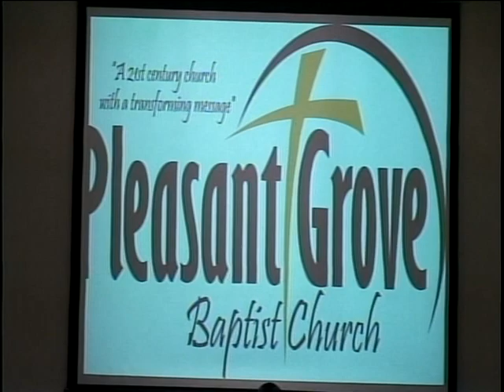Pleasant Grove BC / Feb 5, 2012 - Pastor James Johnson - Tyler, TX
Pleasant Grove Baptist Church - Pastor James Johnson - Tyler, Texas